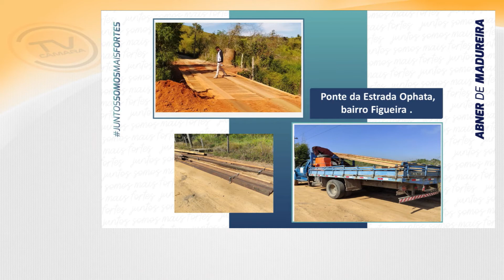Vereador Abner de Madureira (PSDB) Tema Livre - 26/05/2021